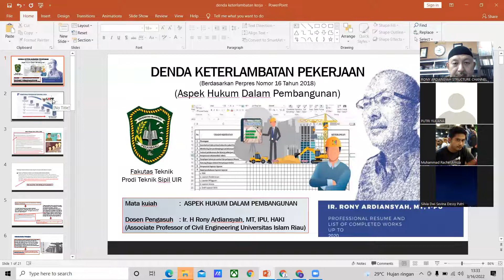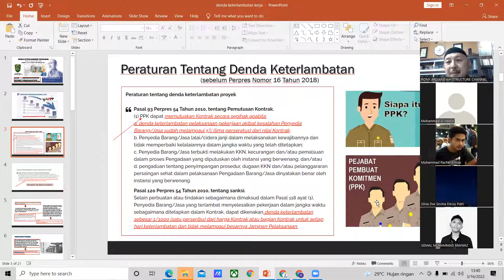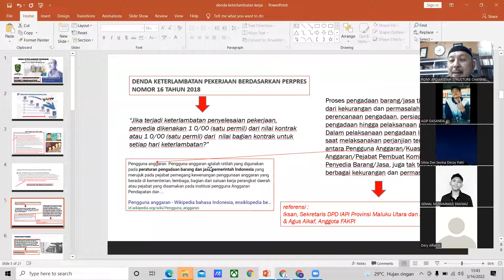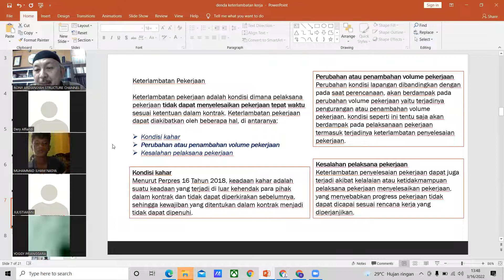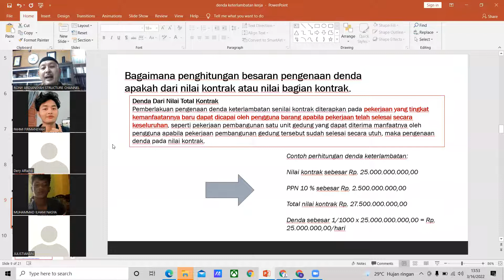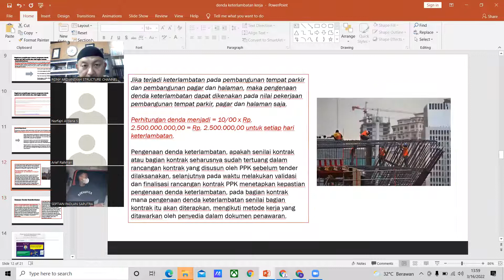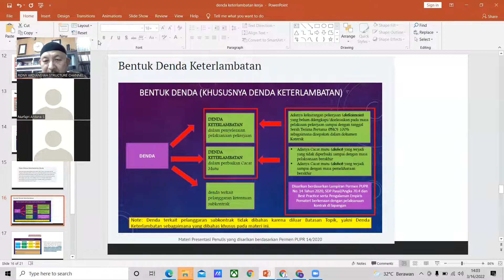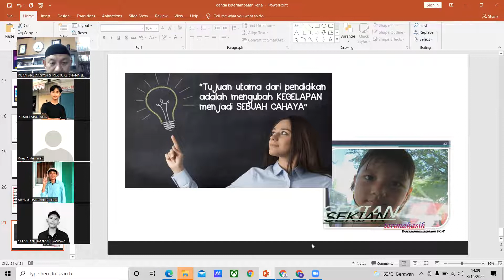DENDA KETERLAMBATAN PEKERJAAN